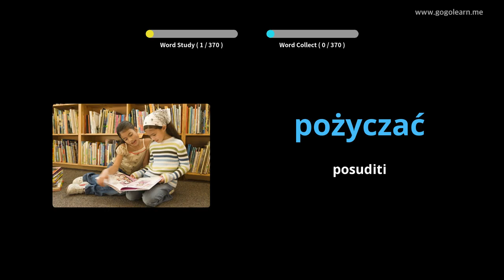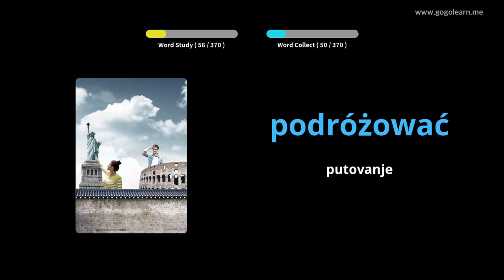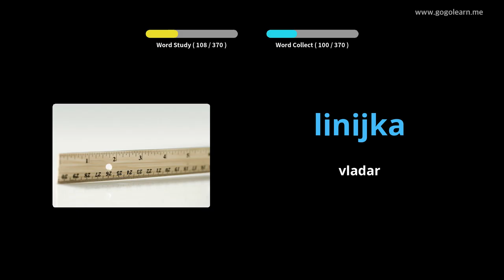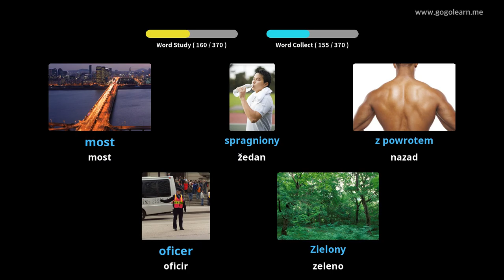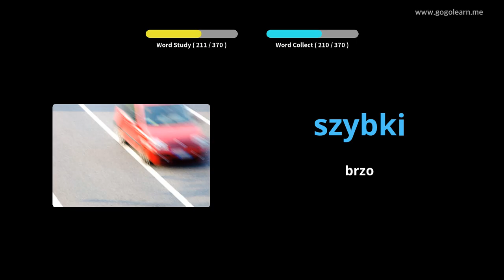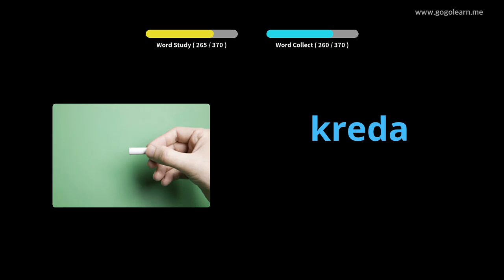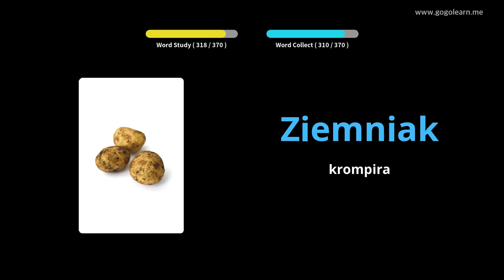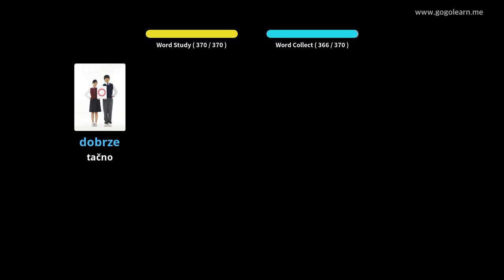Poljski vokabular Osnovna deca | Golearn